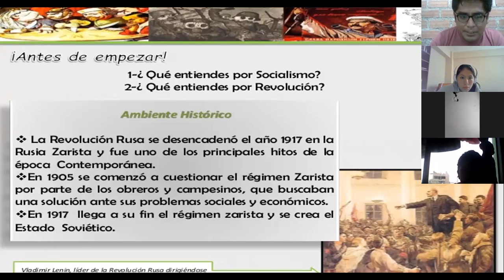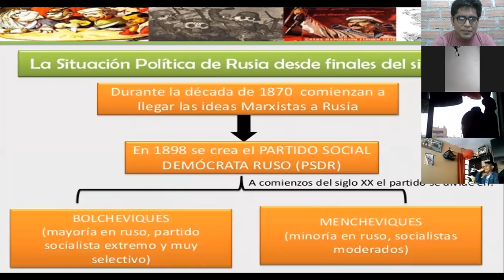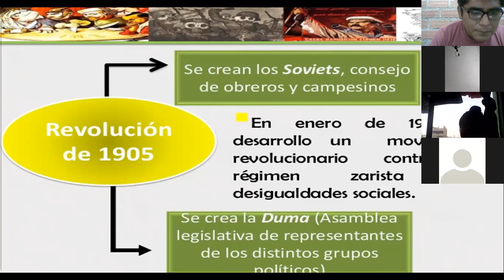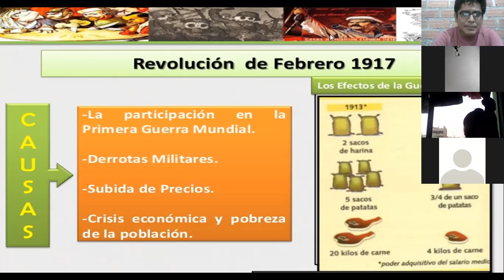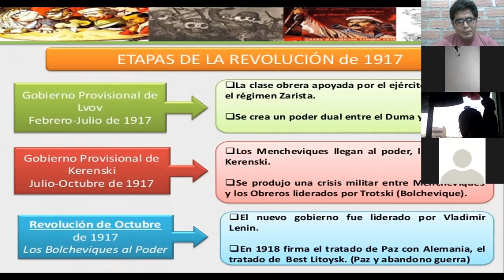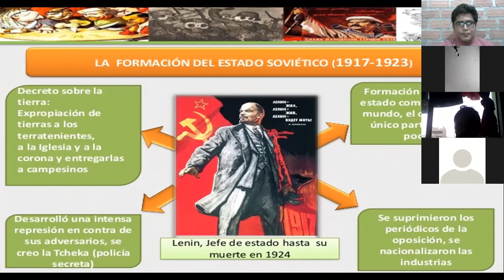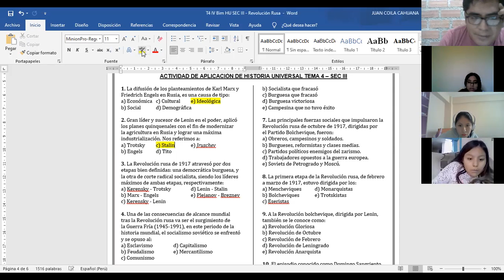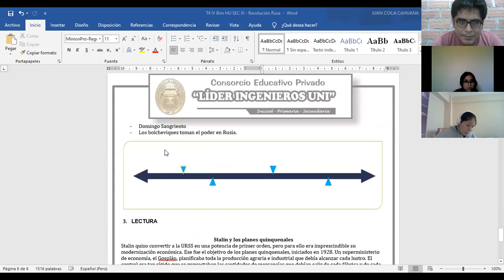Hist Universal IV Bim Tema 4 Sec III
REVOLUCIÓN RUSA